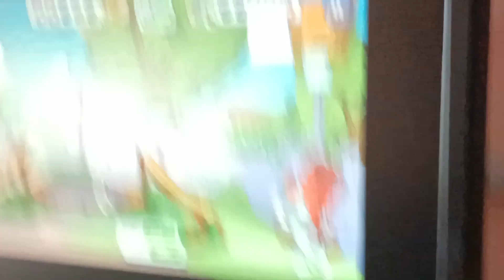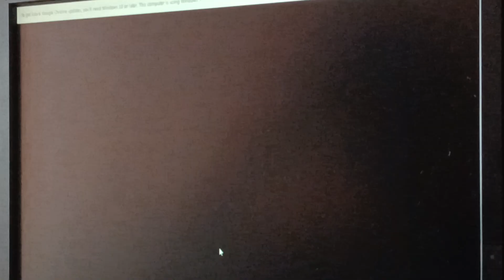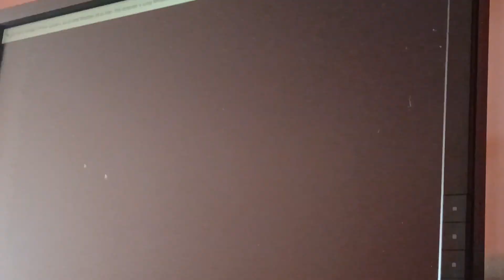igrice na kompu...dan9